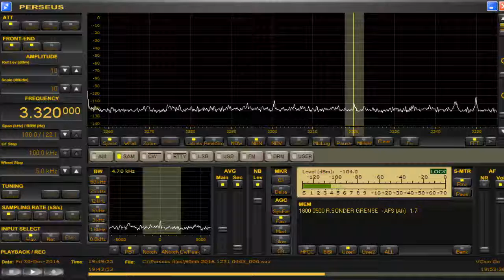memo 3320 kHz Zundoko?! / Dec 30,2016 1947 UTC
何故か南アフリカでズンドコズンドコ